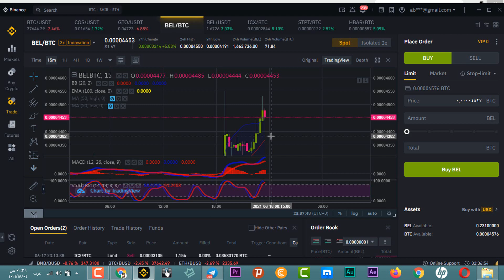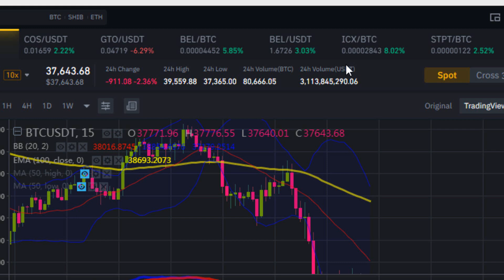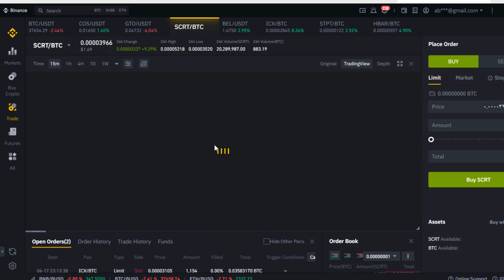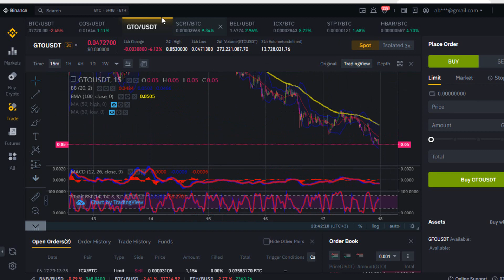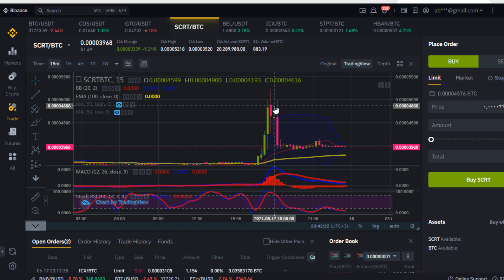تداول يومي اهم توصيات عملات رقمية | الاستثمار في عملات رقمية 2021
تداول عملات رقمية, , التداول بالعملة الرقمية, تداول العملات الالكترونية, تداول العملات الرقمية في السعودية, وسيط عملات رقمية, التداول في العملات الرقمية, التداول بالبيتكوين, منصة تداول عملات رقمية,
عملات رقمية, منصة عملات رقمية.
تداول بالعملات, افضل عملات رقمية
شراء عملات رقمية
اخبار عملات رقمية
ما عليك سوى الانتساب إلى هذه القناة للاستفادة من المزايا:

وكل الحب لالكن وبتمنالك التوفيق
  ❤️❤️    اشتراك  بلقناة

التواصل معي :
حسابي على الانستغرام :